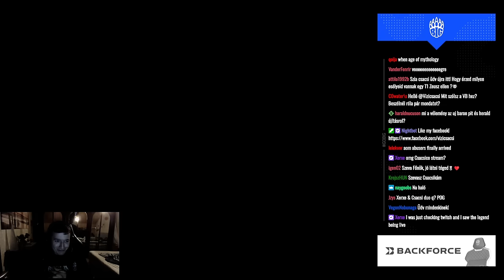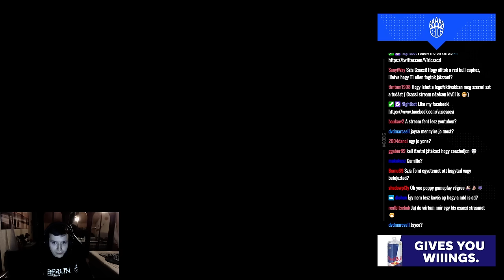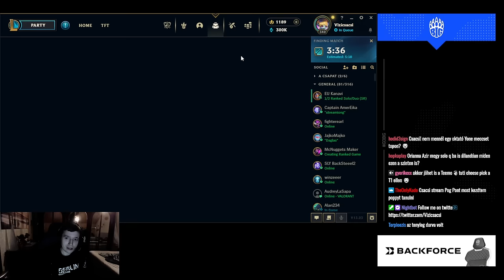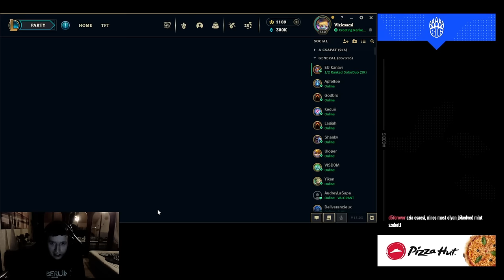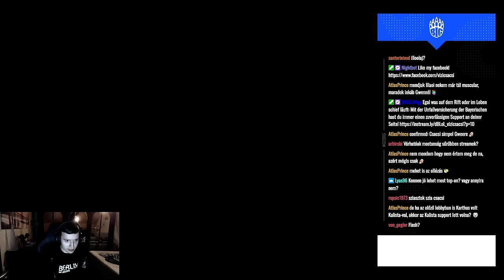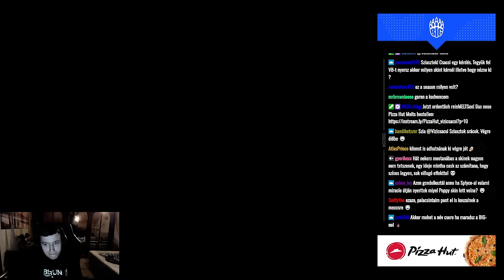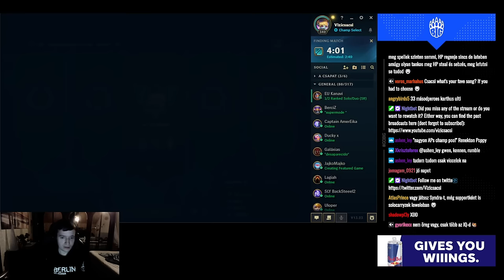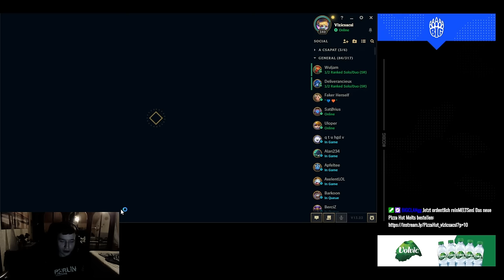2023. 11. 27. - [HUN] BIG Vizicsacsi - grandmaster soloq!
00:00 Intro
9:00 Game 1 - Ornn vs Anivia (mid)
38:40 Game 2 - Poppy vs Akali
1:15:35 Game 3 - Yone vs Aatrox
2:00:10 Game 4 - Gwen vs Rumble
2:43:20 Game 5 - Rumble vs Leblanc
3:21:55 Game 6 - Illaoi vs Garen